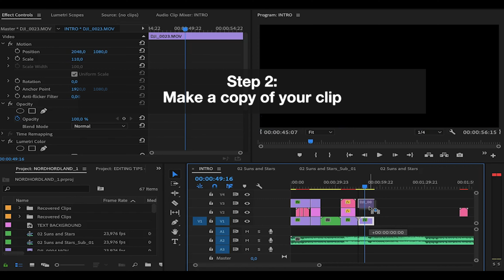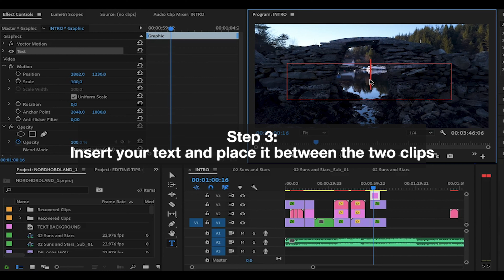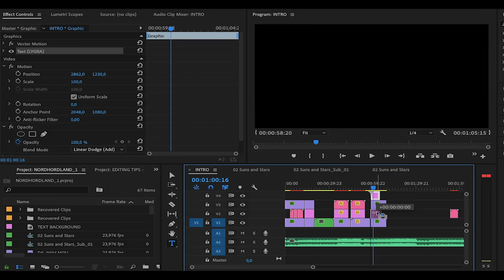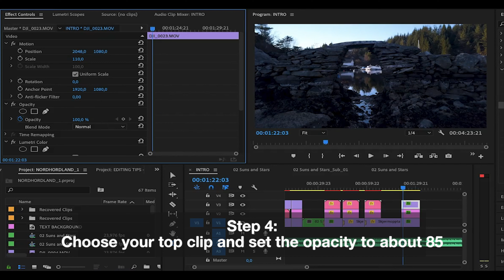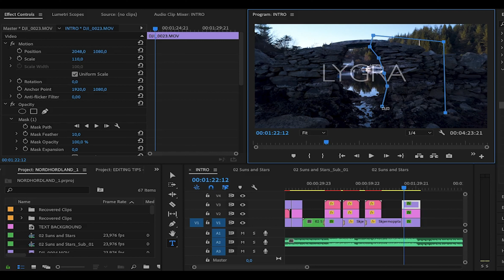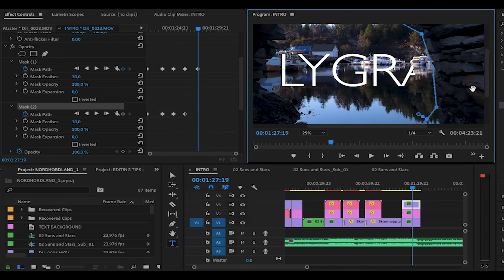HOW TO MAKE A TEXT REVEAL (7 STEPS)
This text reveal effect can take your travel videos to the next level and it's not as hard as it may seem. I show you how to make it in 7 short steps. In this tutorial the text reveals are not perfect, but the point was to show the possibilities it offers and not to spend too much time making them.

EDITING TIPS is a series of short videos where I share some of my knowledge as an editor.

ND filters from Polar Pro